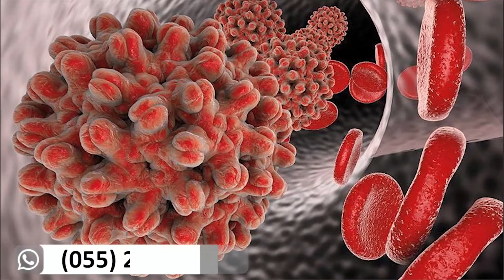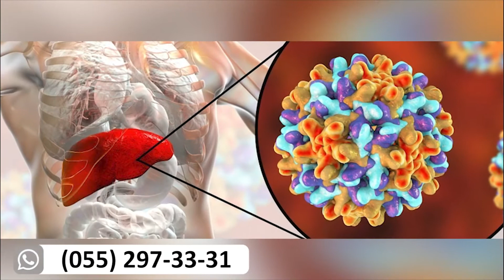Hepatit B dərmansız sağalır? - Həkimdən açıqlama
Qastroenteroloq-hepatoloq Nazlı Qasımova

Hepatit B-nin simptomları hansılardır?

Bir çox hallarda heç bir şikayət olmur. İnkubasiya (gizli dövr və ya xəstəliyin ilk əlamətlərinin meydana çıxması) müddəti təxminən 24 həftədir. Simptomlar olsa belə çox zəif və qripəbənzər (ürəkbulanma, zəiflik, halsızlıq, iştahsızlıq, hərarət, baş ağrısı, qarın ağrısı ) şəkildə olur. İllər boyu xəstəlik simptomsuz keçə bilir. Ancaq xəstə kəskin forma ve ağırlaşmaları ilə gəldikdə simptomlar qabarıq şəkildə özünü göstərir. Hepatit B –nin ağırlaşması Qaraciyər sirrozu və ya Qaraciyər xərçəngidir.

Hpatit B-nin müalicəsi mümkündürmü?

Hepatit B nin müalicesi tam mümkündür! Ancaq vaxtında və düzgün müalicə taktikası seçilərsə.

Nə vaxt mümkündür? – Hepatit B Qaraciyər Sirrozu və ya Qaraciyər xərçəngi ilə ağırlaşmayıbsa!

Əgər ağırlaşma olubsa belə yenədə Hepatit B müalicəsi individual taktika ilə aparılmalıdır.